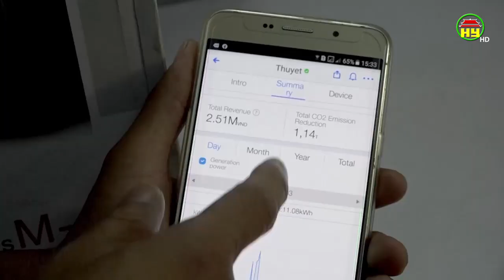Điện mặt trời ích nước lợi nhà